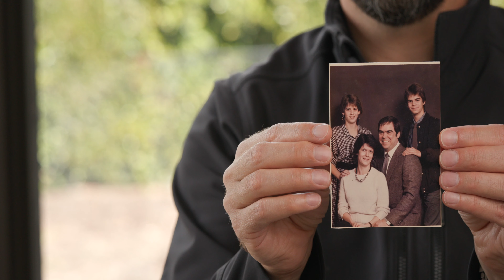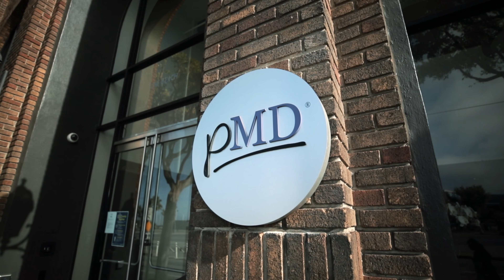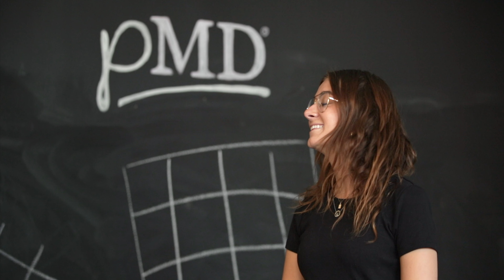Meet our CEO - Philippe d'Offay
Get to know our CEO, Philippe d'Offay and what has inspired him to build a company dedicated to improving patient lives.

WHY pMD?
pMD’s elegant, intuitive mobile software for health care professionals makes it easier to provide outstanding care for patients. You’ll capture charges and patient data more accurately right at the point of care, and stay legal, thanks to our HIPAA-compliant texting and data capture platform. More efficiency, better collaboration. As a health care provider, you’ll spend less time wrangling annoying details and more time doing your job.

Your revenue is about to get a big boost! Customizable prompts and easy, accurate code selection on the front-end, combined with claim scrubbing, transparency and reporting on the back-end. You take care of the patients, and our team of revenue cycle experts will take care of the medical billing and collections. Maximum reimbursement, anyone?

pMD’s mobile charge capture app allows you to record billing information and lightweight clinical data right on your device at the point of patient care. With real-time software, decrease the time between point-of-care and when those charges make it through to claims.